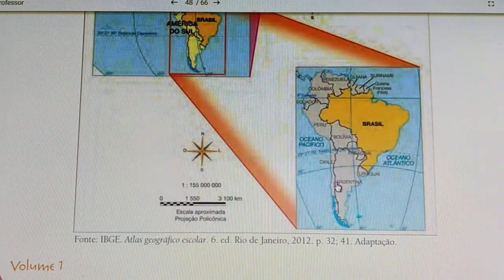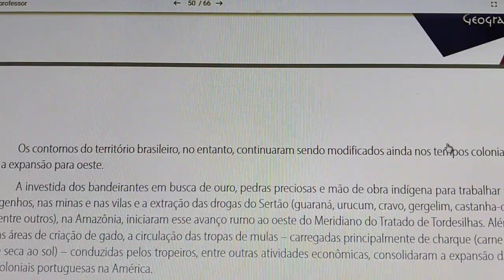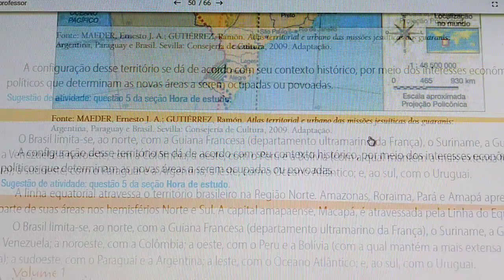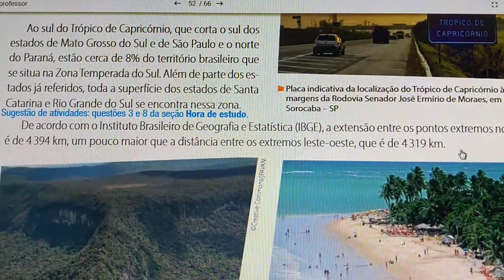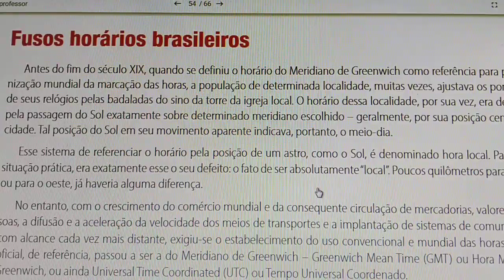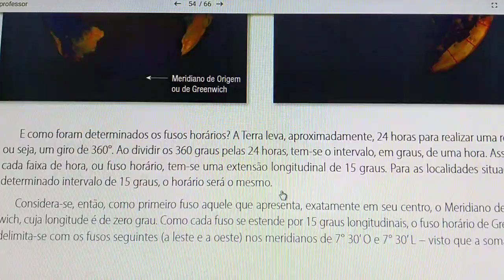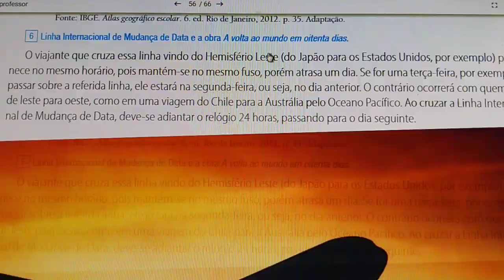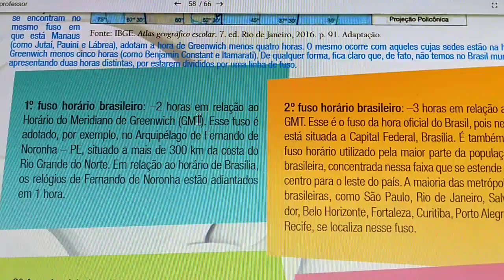1 EM Brasil: orientação e localização no espaço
Neste vídeo você vai relacionar a extensão do território brasileiro e sua localização no mundo e compreender os diferentes fusos horários.